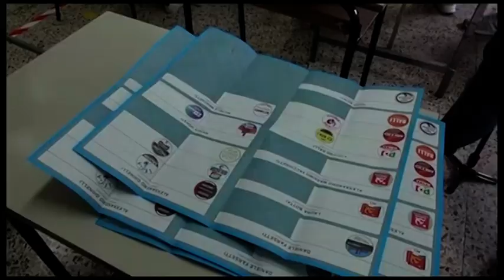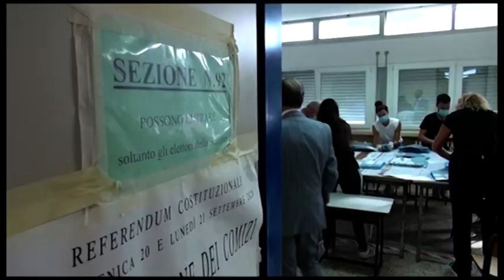Ballottaggio. Il ministro De Micheli a sostegno di Ralli. Video di Giorgia Meloni per Ghinelli